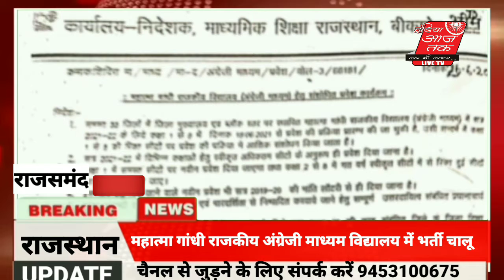Live महात्मा गांधी राजकीय अंग्रेजी माध्यम विद्यालय में भर्ती चालू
Share karo like karo महात्मा गांधी राजकीय अंग्रेजी माध्यम विद्यालय में भर्ती चालू

राजसमंद जिले के राजनगर स्थित महात्मा गांधी राजकीय अंग्रेजी माध्यम विद्यालय में दिनांक 15 जुलाई  2021 तक एडमिशन प्रार्थना पत्र आमंत्रित किए जा रहे हैं, विद्यालय के सभी कक्षाओं में निश्चित  विद्यार्थियों  से अधिक एडमिशन प्रार्थना पत्र प्राप्त होते हैं तो लॉटरी सिस्टम से एडमिशन किया जाएगा।

संवादाता प्रदीप सोलंकी की रिपोर्ट